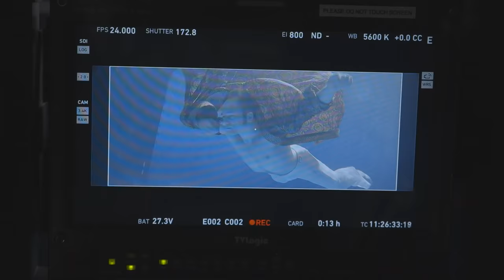ROCKETMAN (2019) | Behind the Scenes of Taron Egerton's Elton John Biopic Movie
Making of Rocketman (B-Roll)

Plot:
A musical fantasy about the fantastical human story of Elton John's breakthrough years.

Genre: Biography, Music, Fantasy
Director: Dexter Fletcher
Cast: Taron Egerton, Richard Madden, Bryce Dallas Howard, Stephen Graham, Jamie Bell
Production & Credits: Marv Films, Marv Studios, New Republic Pictures
Distributors: Paramount Pictures
Country: USA, UK